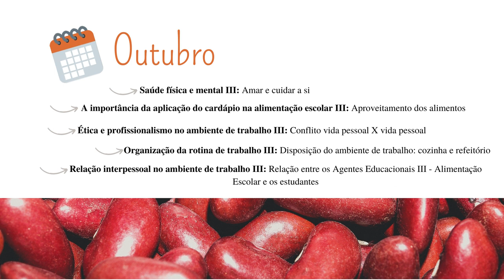I Ciclo de Formação para Agentes Educacionais I Alimentação Escolar